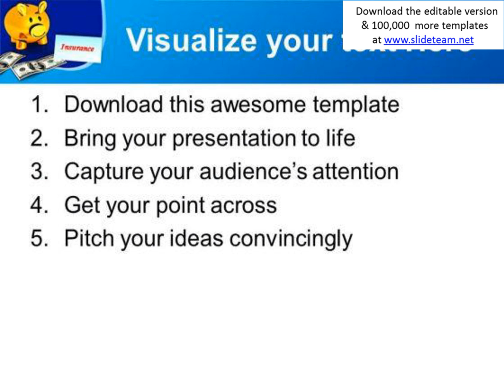golden piggy bank with dollar bills insurance powerpoint templates ppt backgrounds for slides 0313